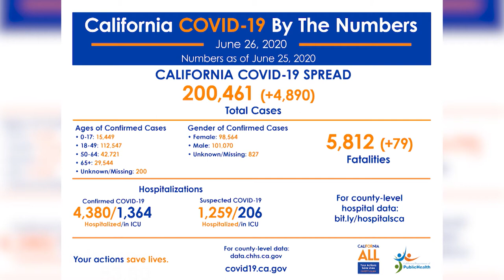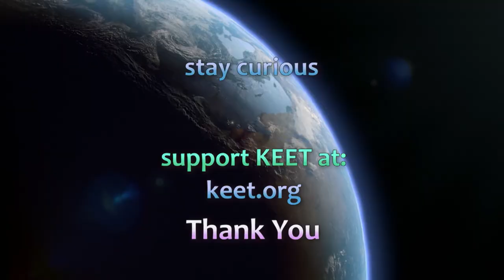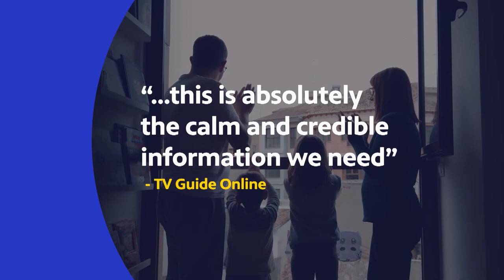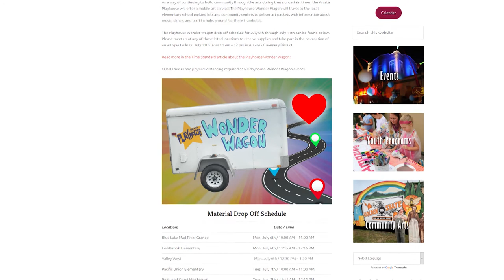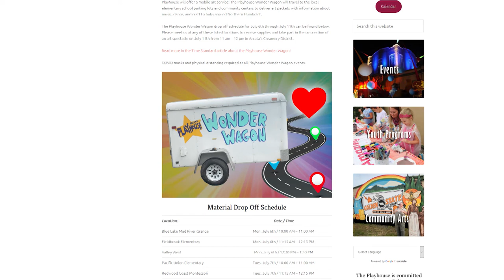North Coast Perspectives: Special Edition for July 2nd, 2020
James Faulk discusses Fourth of July safety. We hear from Dr. Teresa Frankovich, Rep. Jared Huffman, Mary Ann Hansen of First 5 Humboldt, and documentary filmmaker/climate activist James Thebaut talks to us about the relationship between COVID and climate.